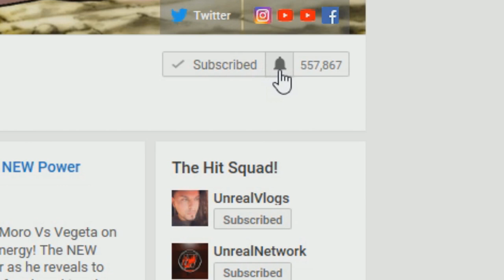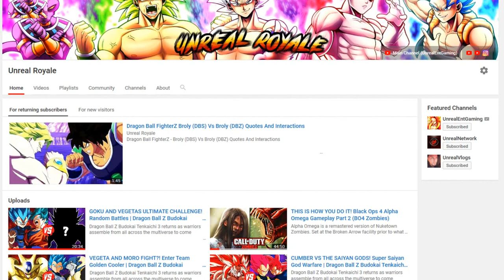Beyond Dragon Ball Super: Whis Trains Beerus In Mastering Ultra Instinct! Beerus Unlocks A NEW Power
The Beyond Dragon Ball Super Side Story Special introduces the concept of Whis training Beerus in getting him better adjusted in honing and Mastering the power of Ultra Instinct with Beerus doing everything in his ability to endure as Whis goes on to further remind Beerus of everything that's on the line including Vegeta and Goku one day surpassing him! Whis pushes Beerus into a corner which later results in Beerus completing his training! Mastered Ultra Instinct Beerus is born! Would Whis Vs Beerus make sense to help Beerus? Would MUI Beerus Vs Goku be a good fight after his training with Whis?

🔹 Beyond Dragon Ball Super: Merno Invades Universe 11! Jiren Saves Toppo And Dyspo From Merno

🔹 The Entire Universe 13 Arc (Dragon Ball Super Kai) Merno Vs Universe 7 Arc COMPLETE STORY

🔹 The Entire Universe 13 Arc (Dragon Ball Super Kai) Merno Vs Broly Arc COMPLETE STORY

🔹 Beyond Dragon Ball Super: Vegeta Separates Moros Power! Mastered Ultra Instinct Goku Hakais Moro!

🔹 The Entire Tournament Of Power Arc (Dragon Ball Super) Universe Survival Arc

🔹 Beyond Dragon Ball Super: Beerus Trains Ultimate Gohan! Super Saiyan God Gohan Is Born!

🔹 Beyond Dragon Ball Super: A NEW Super Saiyan God! Super Saiyan God Broly Is Born On Earth!

🔹 Beyond Dragon Ball Super: Goku Meets Michael Myers! Gokus Dragon Ball Halloween Special!